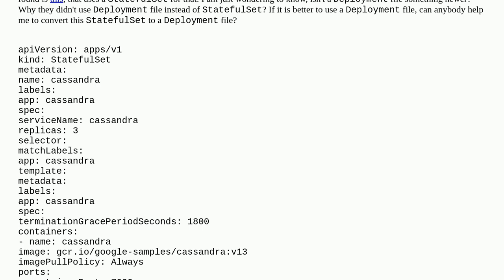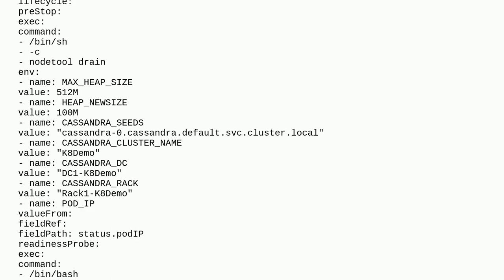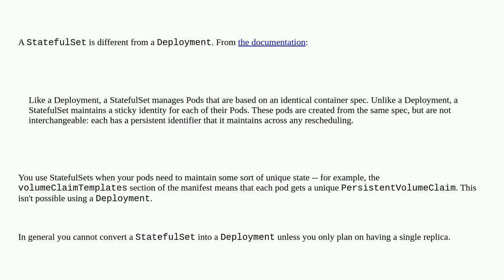Why "Cassandra" uses "StatefulSet" instead of "Deploymdnt" file for "Kubernetes"?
A special thanks goes out to the community

  deployment cassandra kubernetes